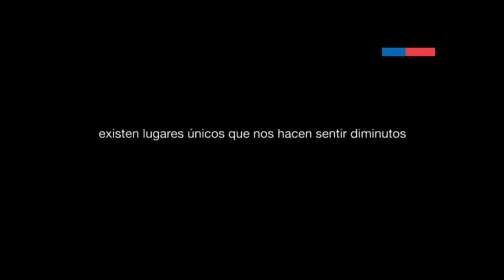Campañas Turismo en Chile: Spot Actividades - Chile es TUYO